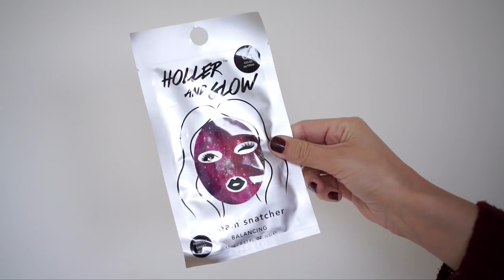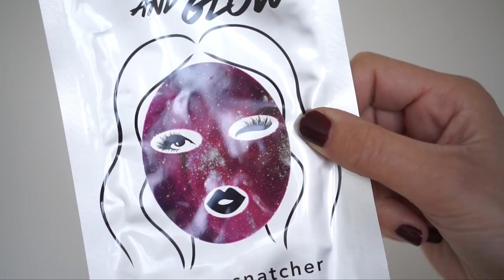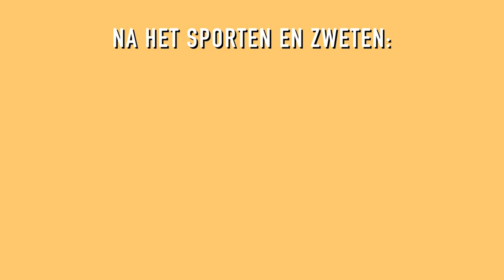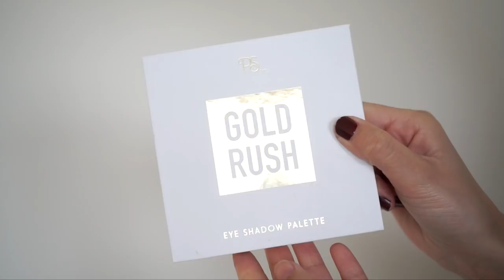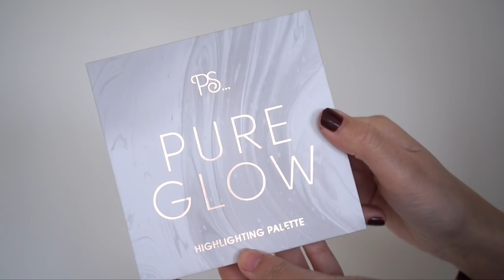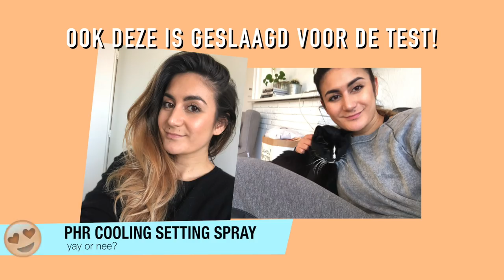€60 AAN PRIMARK BEAUTY TESTEN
We zijn terug gegaan naar de Primark en hebben voor €60,- aan Primark make-up en producten ingeslagen. Zowel producten uit 'oude' als nieuwe collecties testen wij in deze video!

Draag jij make-up als je gaat sporten?

Welk product van Primark vind jij heel erg goed en moet iedereen vanaf weten?

Heb je wel eens Primark makeup gebruikt?

Heb je onze PRIMARK SHOPLOG al gezien?

▸ Larissa's top: F21
▸ Tara's top: Imagine by Kim